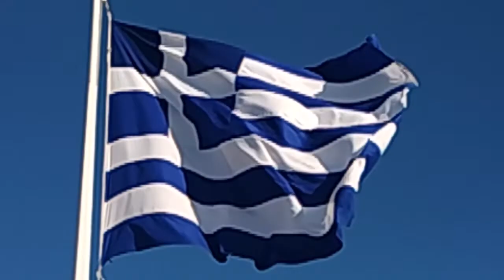Σαν Σημερα 27 Ιανουαρίου "Μάχη Καματερου"- "Ορισμός ενιαίου τύπου σημαίας"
Πείτε μας την γνώμη σας στα σχόλια.
Ευχαριστούμε για την στήριξή σας, σας περιμένουμε στα επόμενα βίντεο!
Είναι απλό... πατήστε εγγραφή και κοινοποιήστε τα βίντεο μας.Πατήστε το καμπανάκι επιλέγοντας όλες τις ειδοποιήσεις για να ειδοποιήστε αυτόματα για τις νέες αναρτήσεις, ενημερώσου δες ΠΡΩΤΟΣ  όλα μας τα νέα βίντεο και εκπομπές
Στο κανάλι μας θα δείτε βίντεο που αφορούν τον ελληνικό _πολιτισμό με σεβασμό στην ιστορική αλήθεια, βίντεο μυθολογίας , βίντεο με παραφυσικά_φαινόμενα και ανεξήγητα_φαινομένα.
Δειτε το Top 10 βιντεο του μηνος Δεκεμβριου 2021 που εσεις επιλεξατε ως καλυτερα